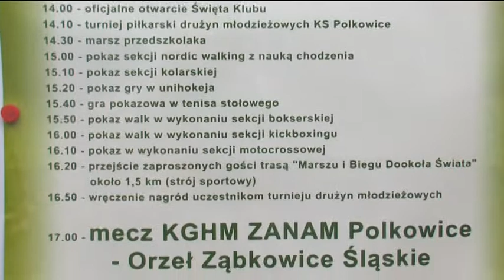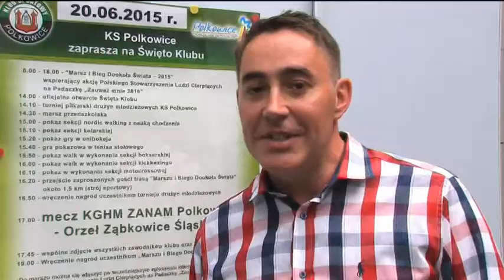ŚWIĘTO KS POLKOWICE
W najbliższą sobotę swoje święto będą mieli sportowcy z Klubu Sportowego Polkowice.  Kto zdecyduje się przyjść na stadion przy ul. Kopalnianej może liczyć na wiele ciekawych atrakcji. Oficjalne otwarcie godzina 14.